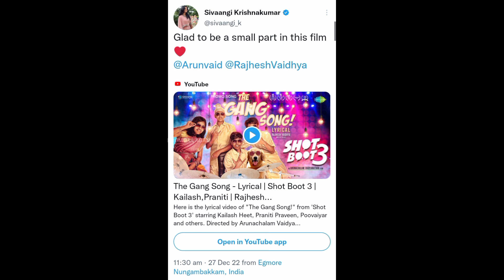"Glad to be a small part... 🥺❤"